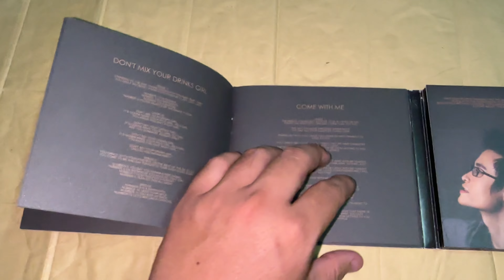💿Unbox bên trong album - Hà Anh Tuấn “Cock-tail”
💿Unboxing Album - Hà Anh Tuấn "Cock-tail”

🎶Tracklist:

.Bartender
.Don’t Mix Your Drink, Girls
.Come With Me
.Why Did You Lie?
.Can’t Believe I Called You Baby
.Don’t Turn The Music Down

🎵Bài Hát Sử Dụng: Bartender